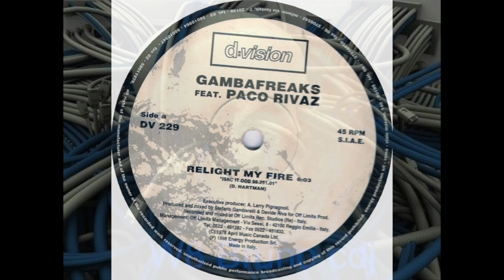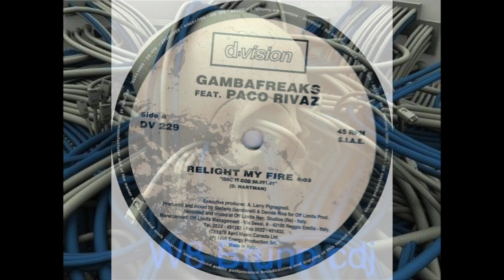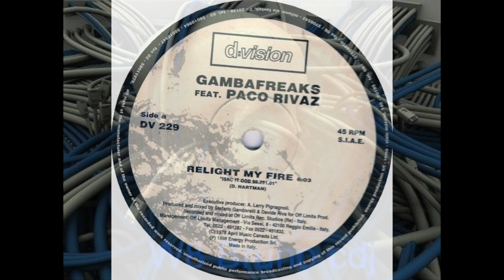Gambafreaks Featuring Paco Rivaz ‎– Relight My Fire E.P. 1998